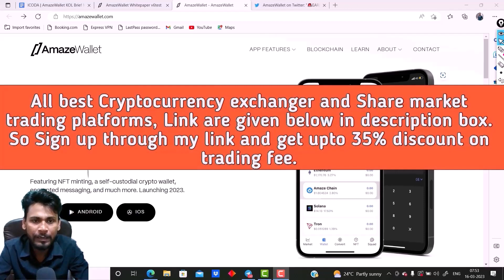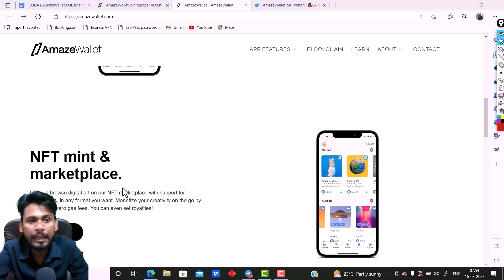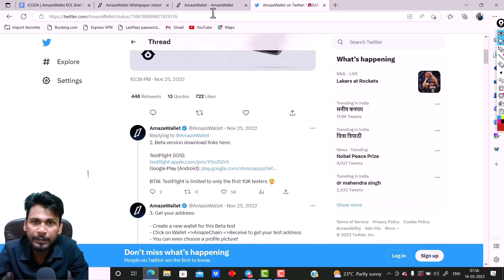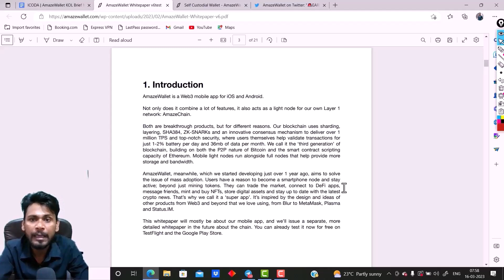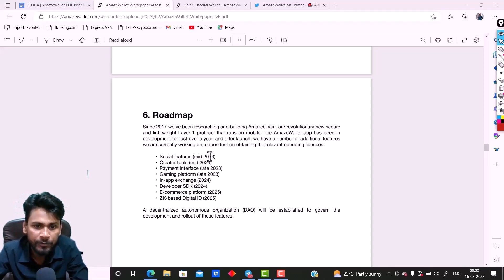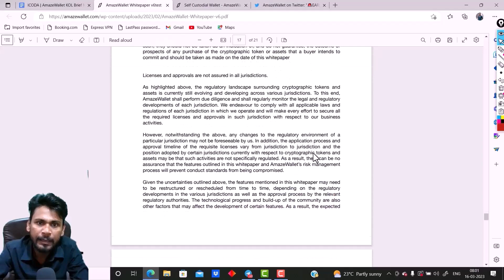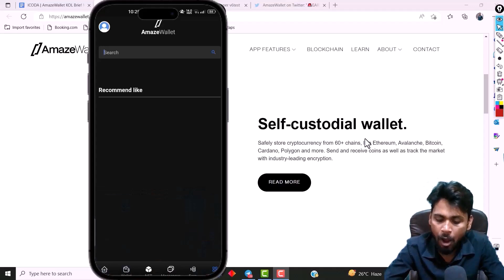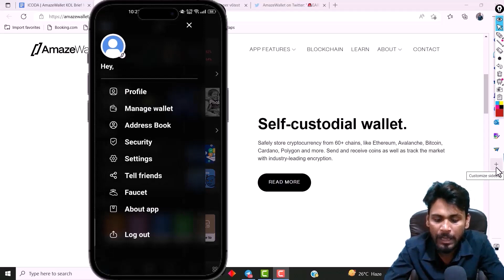Amaze Wallet Review & Features | Web3 Super App | Best Crypto Wallet 2023 | All In One Crypto Wallet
▶About this video :- AmazeWallet is a Web3 super app that runs a Layer 1 blockchain. It integrates several features like:
Self-custodial wallet
Mobile mining
Trading platform
NFT minting/market
Secure messenger
The app is in early access, and we will have the full launch in April 2023. We’ll list our native token, $AMT, on BitMart and Coinstore in March. Users can earn that token by signing up to be a miner, using their smartphone to stake coins and validate transactions in return for block rewards.
Bonus: Our new user interface is now available as of March 13th!

( Refer Code - 102491 )

Cryptocurrencies are a high risk investment and may not be suitable for all members of the public and all types of investor. You should not purchase cryptocurrency unless you understand the extent of your exposure to potential loss. One should know and study properly before investing into cryptocurrency.
@Crypto Class